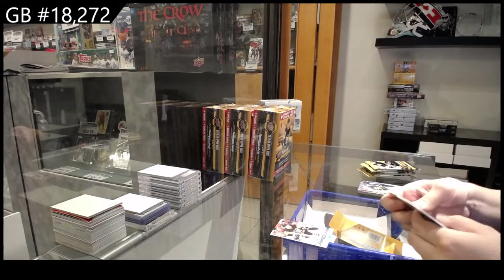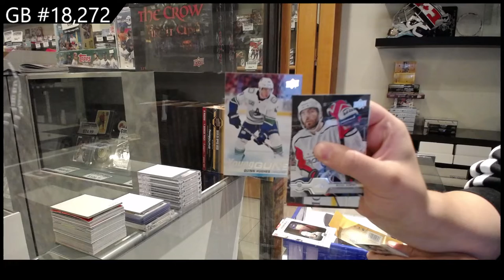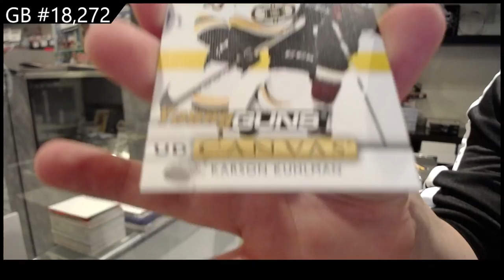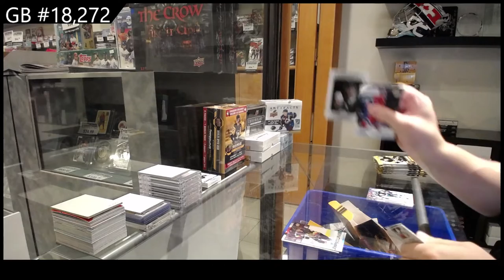19-20 Upper Deck Series 1 Triple Team Blaster Hockey 4 Box Break - C&C GB #18,272